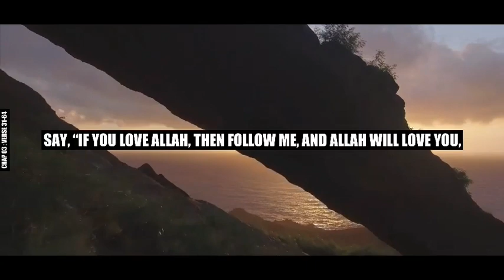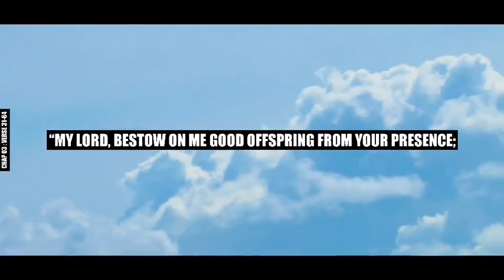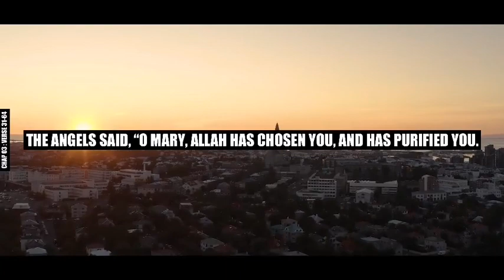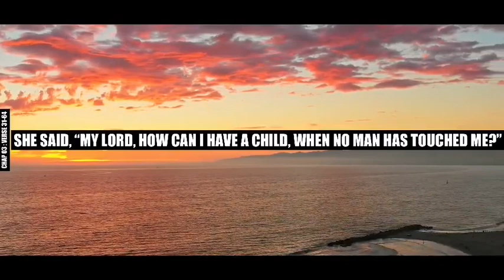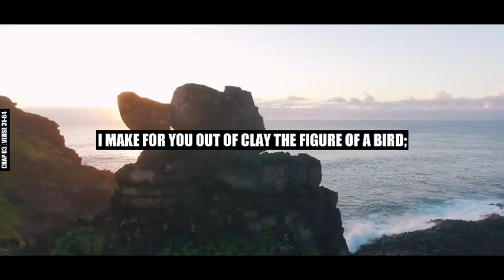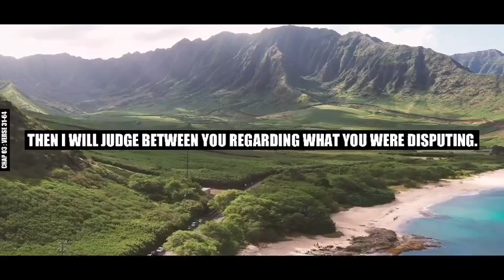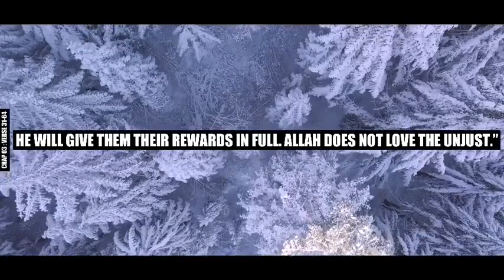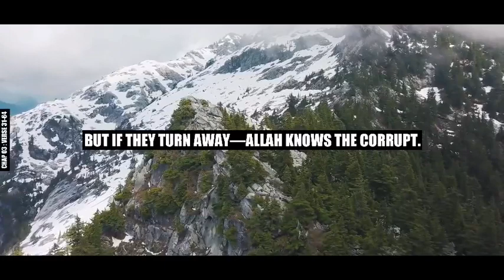sure e al Imran